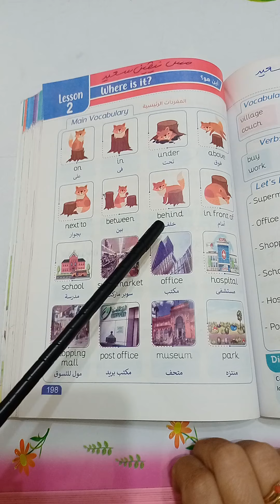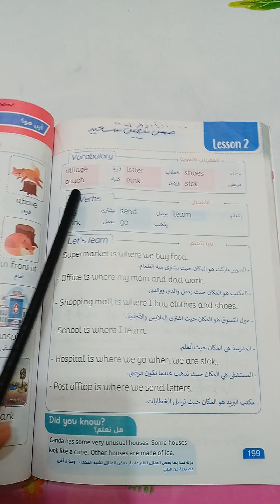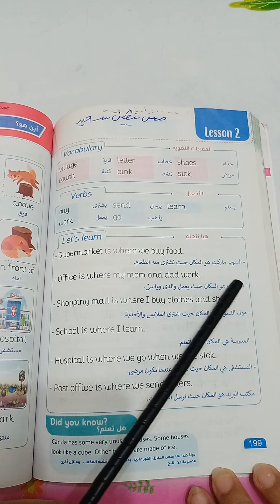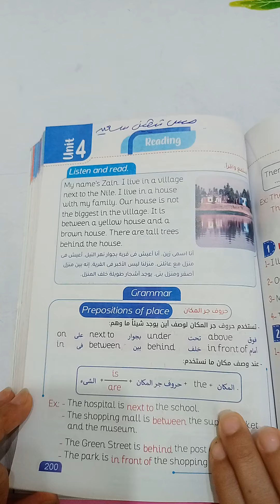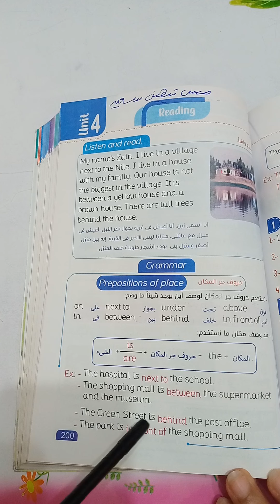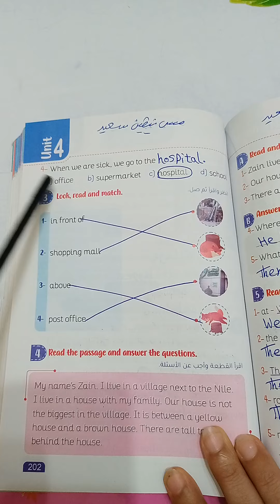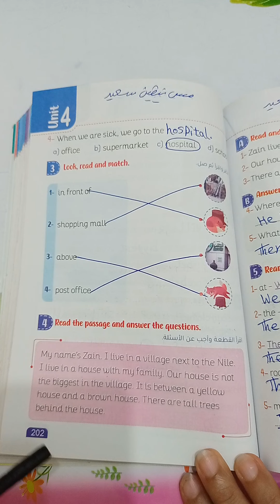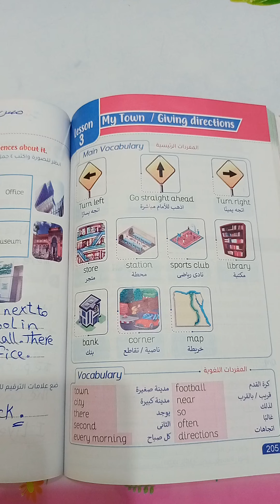شرح كونكت 4 للصف الرابع/ الوحدة الرابعة الدرس الثاني أين هو؟ Where is he? connect 4 unit 4